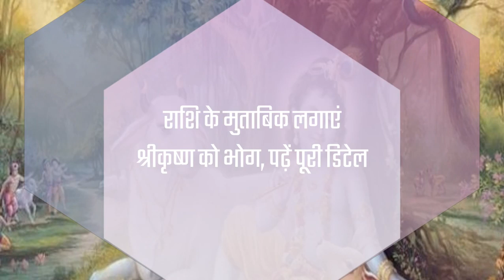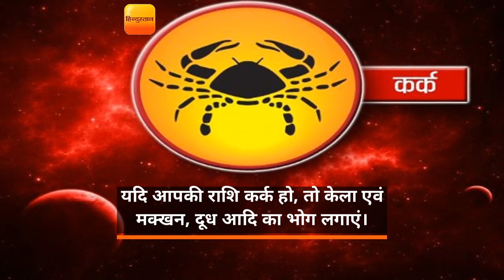Janmashtami 2019: राशि के मुताबिक लगाएं श्रीकृष्ण को भोग, पढ़ें पूरी डिटेल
जन्माष्टमी व्रत को करने से पूर्व जन्मों के पाप नष्ट हो जाते हैं।  विवाह और संतान संबंधित परेशानी दूर होती है। इन मंत्रों का पाठ करने से संतान व विवाह संबंधी बाधा दूर होती है।